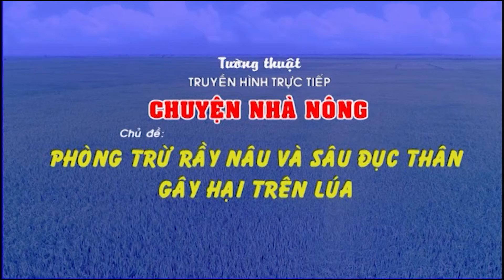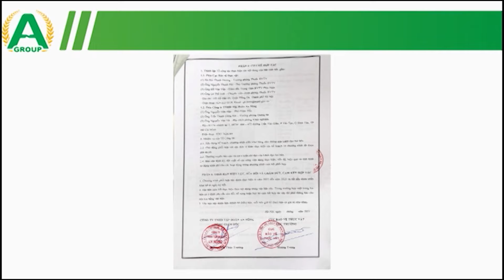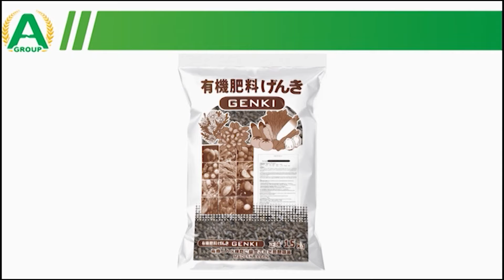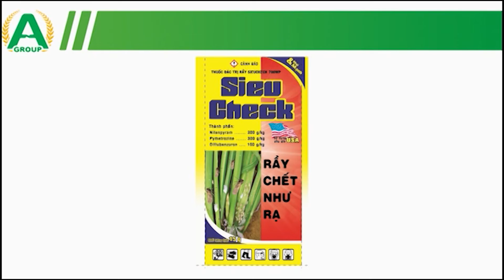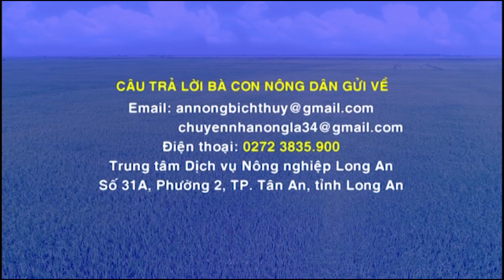Phòng Trừ Rầy Nâu Và Sâu Đục Thân Gây Hại Trên Lúa ► Chuyện Nhà Nông - 14-11-2021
✅ Trực tiếp CHUYỆN NHÀ NÔNG - 14/11/2021
Chương trình "Chuyện nhà nông "
► Phòng Trừ Rầy Nâu Và Sâu Đục Thân Gây Hại Trện Lúa
Do Tập doàn An Nông và Đài phát thanh truyền hình Long An phối hợp thực hiện.
► Diễn giả : Tiến sỹ Hồ Chiến chuyen gia Bảo vệ thực vật
                      Bích Thuỷ : Tổng giám đốc Tập đoàn An nông
► Dẫn chương trình Thuý Liễu
► Phát sóng trực tiếp trên kênh LA 34 lúc 9 giờ ngay 14/11/21
► Xin mời bà con đón xem , tham gia chương trình để nhận quà
Và cập nhật thông tin bảo vệ thực vật trên webside : annongvn.com
Trân Trọng
TẬP ĐOÀN AN NÔNG - 𝗔𝗡𝗡𝗢𝗡𝗚 𝗚𝗥𝗢𝗨𝗣